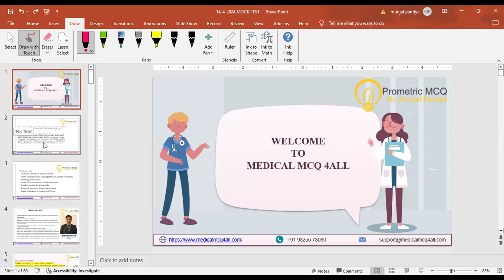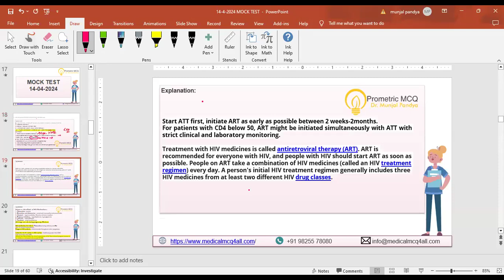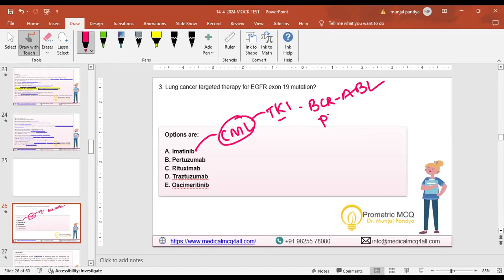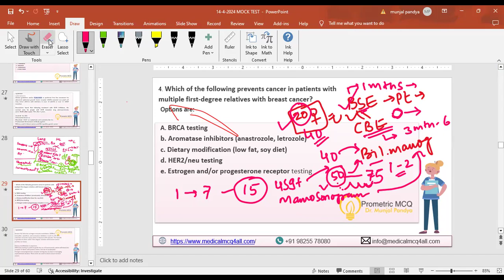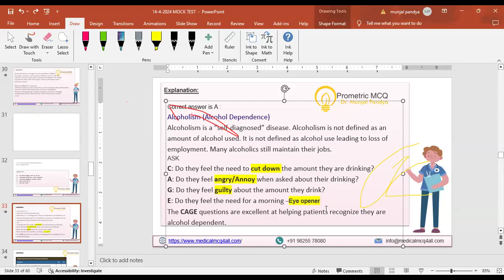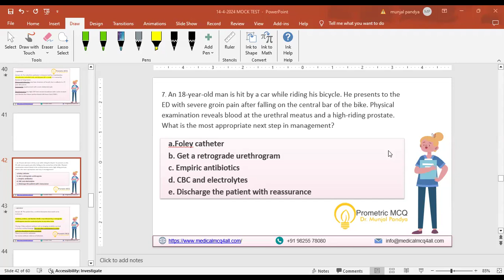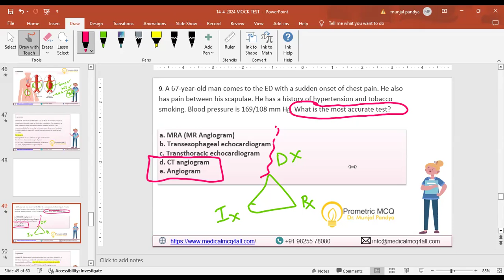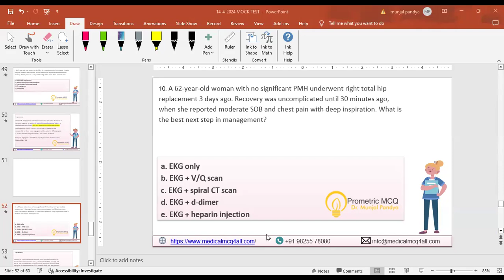14 04 2024 MOCK TEST BY DR MUNJAL PANDYA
FOR PROMETRIC EXAM PREPARATIONS
HIGH YIELD ONCOLOGY MCQS DISCUSSION WITH ANSWER AND EXPLANATIONS